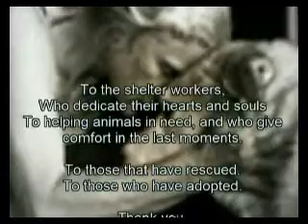A New Day Begins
I will let the vid speak for itself.

The song is "Memory", originally written for the musical CATS and performed by Elaine Paige.